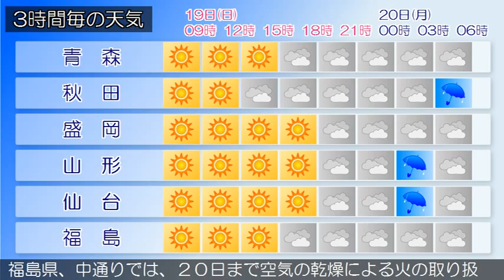2015/04/19 東北地方の天気予報 朝